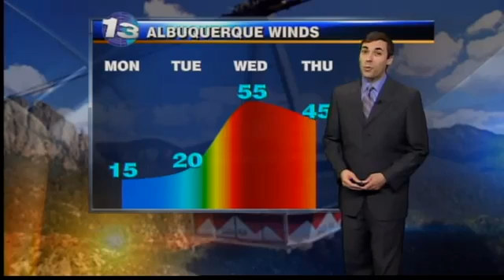Midday Webcast: May 21, 2012